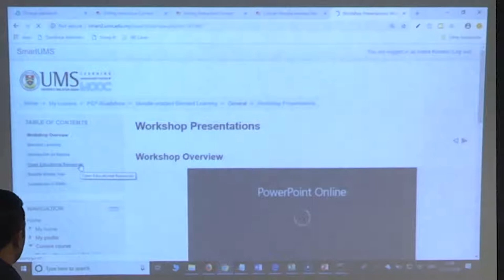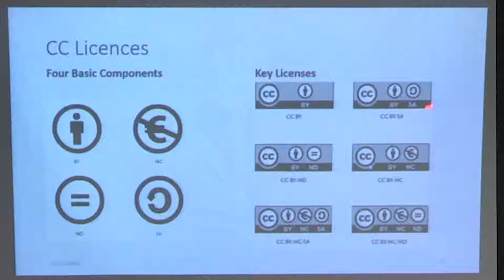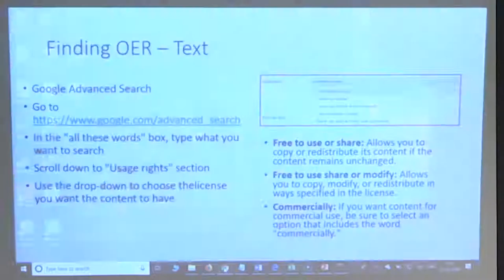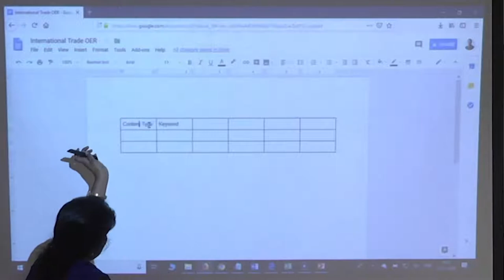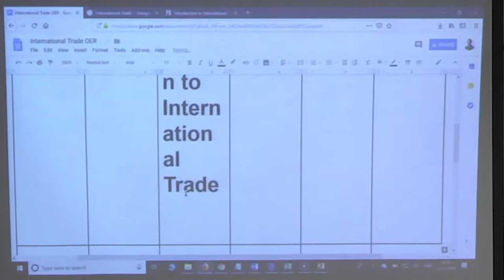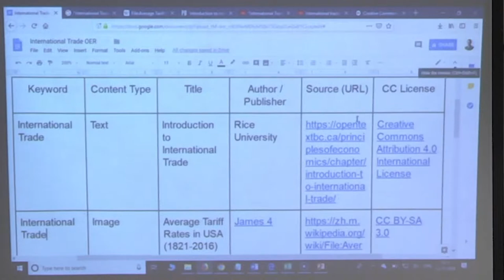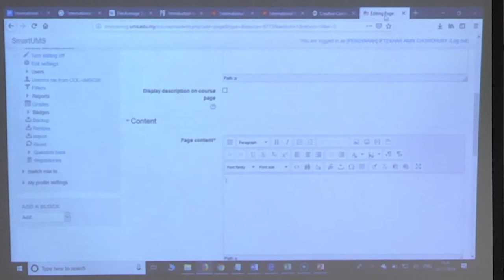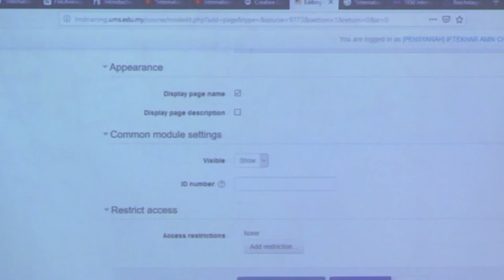SOURCING OER CONTENT | WORKSHOP ON BLENDED COURSE DEVELOPMENT USING MOODLE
SOURCING OER CONTENT
WORKSHOP ON BLENDED COURSE DEVELOPMENT USING MOODLE
DR INDIRA KONERU
12 - 16 NOVEMBER 2018